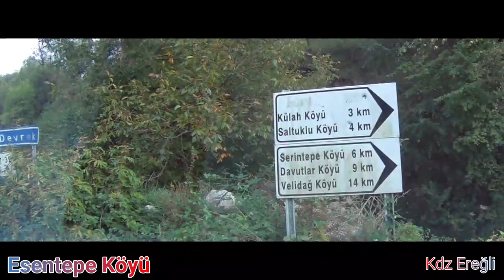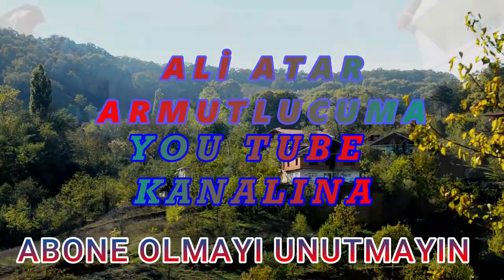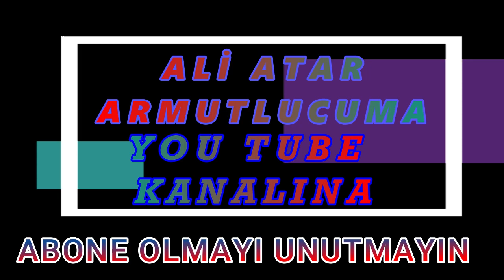ESENTEPE KÖYÜ YOLCULUĞU VE ANISI KDZ EREĞLİ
Esentepe Köyü içinden geçerken güzl bir yolculuğun yansımaları Esentepe Köyü anısı

Kdz Ereğli Köylerinin doğa güzellikleri ve bu doğanın bizlere bıraktığı miras fotoğrafları ve videolarının harika sunumları
Devrek Eregli yolu gezileri ve yolculuğu,
Eregli köylerinin belgesel niteliğinde videoları,
Gezi ve doğa reheberim için bir güzel dünyanın için de sizin için seçilen video ve fotoğraflar